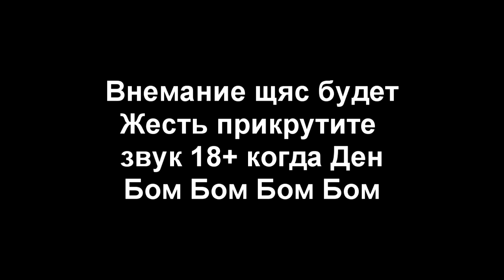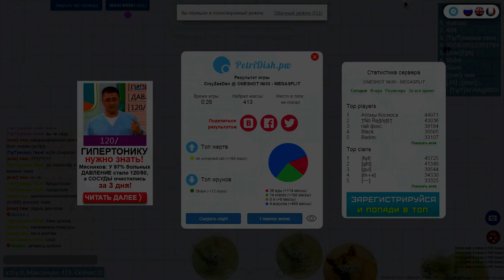Ден бом бом бом а так норм сиграли